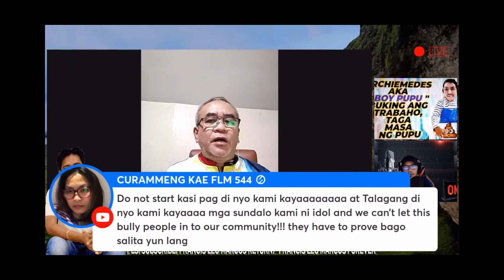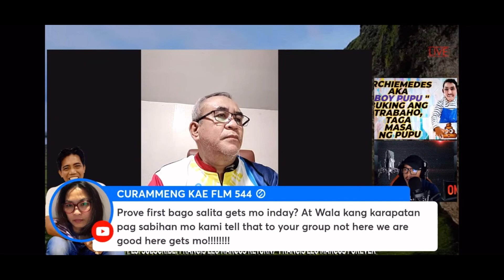FLASHREPORT: PEACE TALK NI INDAY GARUTAY SUPALPAL KAY TAY DONG BATALAN